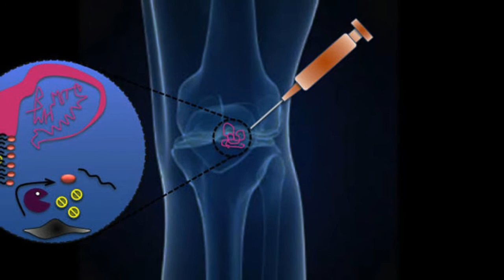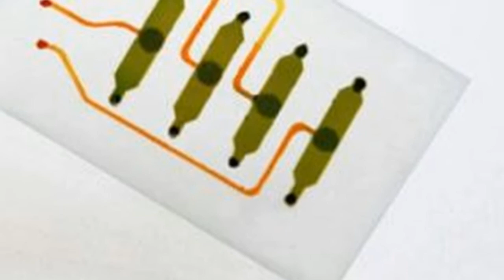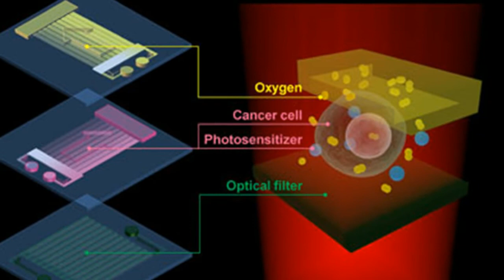Científicos desarrollan nueva herramienta para imprimir biochips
La impresión 3-D ha ganado popularidad en los últimos años como un medio para crear una variedad de productos funcionales, desde herramientas hasta ropa y dispositivos médicos. Ahora, el concepto de impresión multidimensional ha ayudado a un equipo de investigadores del Advanced Science Research Center (ASRC) en el Graduate Center de City University de Nueva York a desarrollar un método nuevo, potencialmente más eficiente y rentable para preparar biochips. (también conocido como microarrays), que se utilizan para detectar y analizar los cambios biológicos asociados con el desarrollo de la enfermedad, agentes de bioterrorismo y otras áreas de investigación que involucran componentes biológicos.

En un artículo publicado hoy en la revista Chem, los investigadores de la Iniciativa de Nanociencia de ASRC detallan cómo han combinado las técnicas microfluídicas con litografía de viga y reacciones de superficie fotoquímicas para diseñar una nueva técnica de impresión de biochip. El método implica exponer la superficie de un biochip a reactivos orgánicos específicos, y luego usar un haz de luz bien enfocado para adherir los reactivos inmovilizados a la superficie del chip. El proceso permite a los científicos exponer repetidamente un solo chip a los mismos o diferentes factores e imprimir las reacciones en diferentes secciones del biochip. El resultado es un biochip que puede acomodar más sondas de las que se pueden lograr con las plataformas comerciales actuales.

"Esta es esencialmente una nueva impresora a nanoescala que nos permite imprimir más complejidad en la superficie del biochip que cualquiera de las tecnologías comerciales actualmente disponibles", dijo Adam Braunschweig, investigador principal y profesor asociado de la Iniciativa de Nanociencia de ASRC. "Nos ayudará a comprender mucho mejor cómo funcionan las células y las vías biológicas".

Un beneficio adicional de la nueva herramienta es que permite a los investigadores imprimir de manera confiable en una variedad de materiales delicados, incluidos vidrios, metales y lípidos, en la escala de longitud de las interacciones biológicas, y sin el uso de una sala limpia. También permite a los científicos colocar sondas más reactivas en un solo chip. Estas mejoras podrían, en teoría, reducir el costo de la investigación facilitada por biochip.

Los científicos de ASRC ahora están explorando formas de afinar su nueva técnica para crear estos biochips. "Queremos poder registrar interacciones superficiales incluso más complejas y reducir nuestra resolución a una sola molécula", dijo el investigador asociado de ASRC, Carlos Carbonell, autor principal del artículo. "Esta técnica da lugar a un nuevo método de creación de microarrays que debería ser útil para todo el campo de la investigación biológica 'ómicas'".